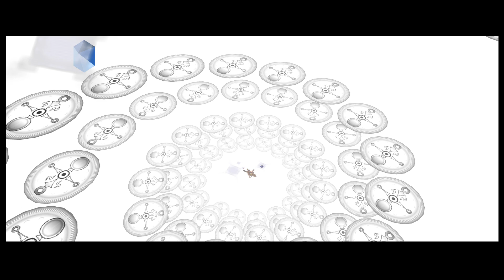The Legend Of Zelda Ocarina of Time & Majora's Mask Combo Randomizer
The Legend Of Zelda Ocarina of Time & Majora's Mask Combo Randomizer Episode 317